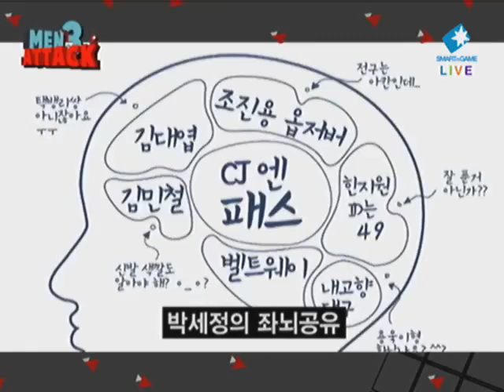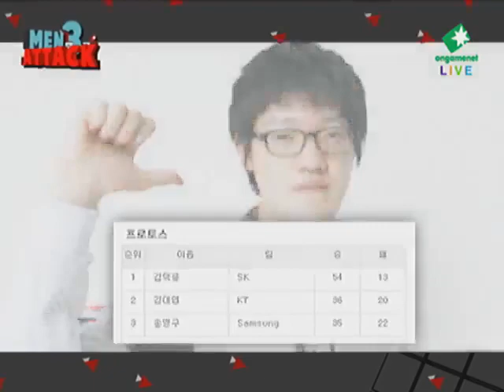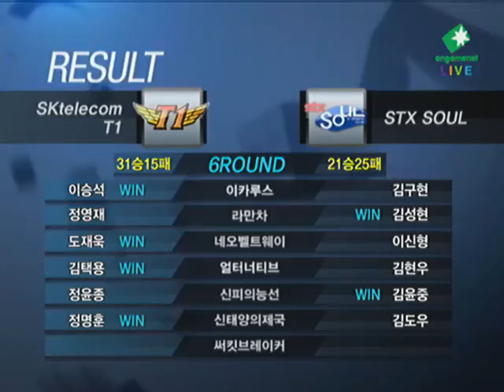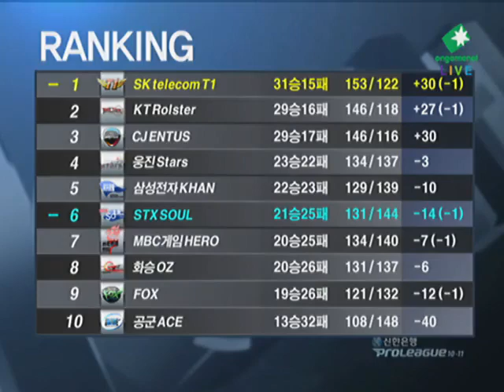SPL Fantasy vs Classic 2011-06-04 @ New Empire of the Sun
Map: New Empire of the Sun

 vs

Classic (Terran)
- Name: 김도우 (Kim Doh Woo)
- Team: STX SouL

League: 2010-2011 Shinhan Bank Proleague

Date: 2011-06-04